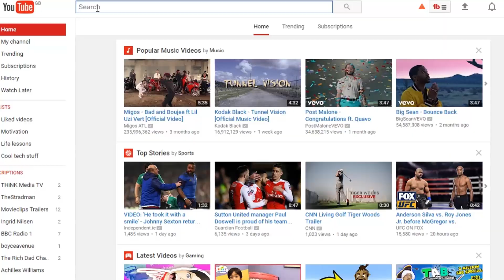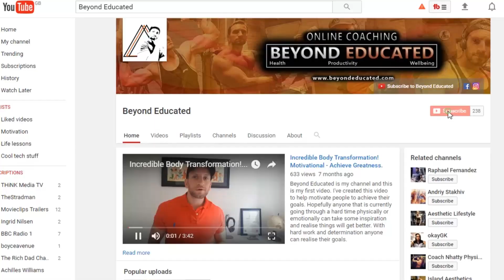Beyond Educated Channel Trailer | What is Beyond Educated?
Beyond Educated. All about helping you.

I’m going to ask you 3 questions, tell me if you can relate to them. Do you ever feel like you should be getting more out of your life? Do you know your sense of purpose? Do you ever feeling that you should be a little fitter, healthier and more disciplined in your approach to your goals?

If that’s you come with me I’m going to show you how. Hi, I’m Adam Ariff, founder of Beyond Educated, A unique channel dedicated to improving your overall health, productivity and wellbeing.

My focus is to help motivate, coach and guide you to achieve you goals faster, more effectively and more efficiently and we are going to have some fun along the way.
What can you expect from my channel, Beyond Educated?
On Beyond Educated we cover videos on health and nutrition to getting absolutely super lean to overall weight management on a day to day basis. We cover tips and videos on money and motivation to more practical advice such as getting off parking tickets and from time to time you may even see me bench pressing or squatting my wife.
If you want to stay motivated and achieve results faster join us here on our journey at beyond educated and move one step closer to that lifestyle you’ve always dreamed of.

Creative Common License all rights and permissions allowed.